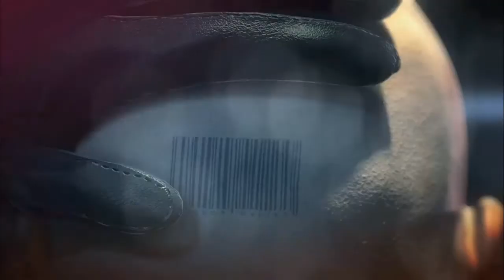Let's Play HITMAN: ABSOLUTION #03 - Hotel Terminus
BESCHREIBUNG AUFKLAPPEN

--- Team JaBacKLP ---

Unser Team besteht aus 5 Vollzeitspielern, die das Hauptteam bilden und 5 sogenannte Nebenartisten. Zusammen wären das 10 Leute, denen es Spaß macht aufzunehmen und neue Spiele zu Let's Playen !! :D

!! FOLGT !!

Besucht doch auch unseren eigenen Multi-Minecraft-Server:
IP: Infinity.mc-host.de
TS: Infinity.mc-host.de